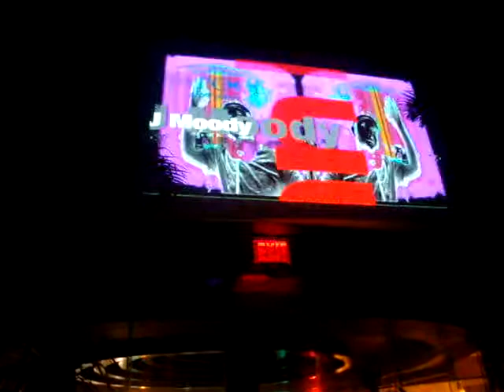HARRAHS POOL- CHRIS MOODY & JOHN FARRUGGIO